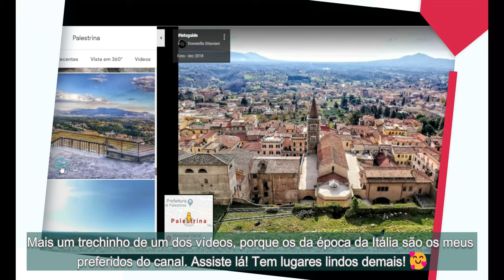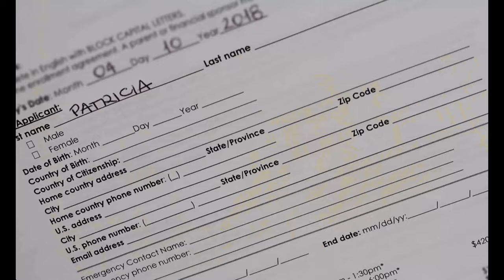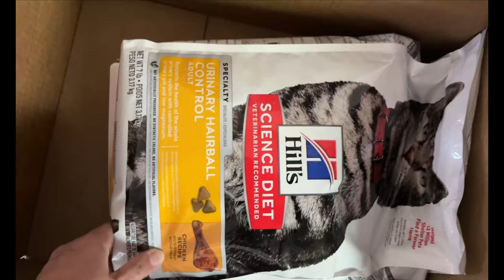6 anos de EUA: EXPECTATIVA x REALIDADE - Lares e Lugares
Depois de quase 6 anos morando nos EUA, contamos aqui como foram na época os preparativos pra vir, as expectativas e a realidade. Como foram as escolas, os aprendizados, o inglês, a conquista de uma vaga de trabalho., o que é melhor nos Brasil e o que é melhor aqui nos Estados Unidos.